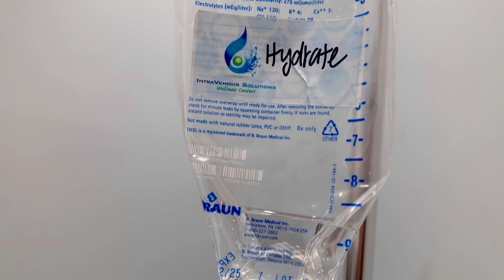October 25, 2023